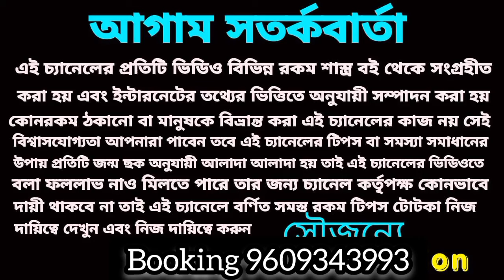15 December 2023 gift for 4 Rashi!